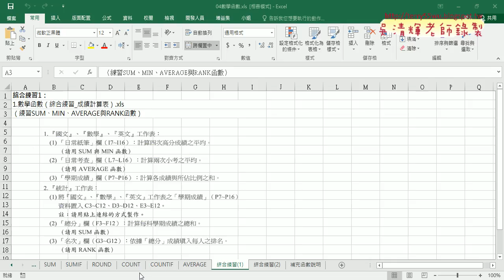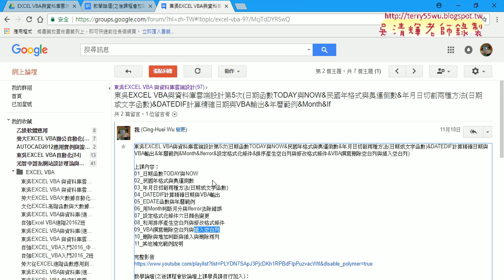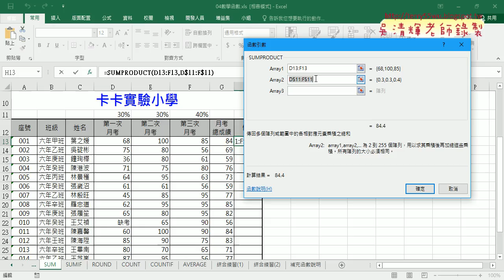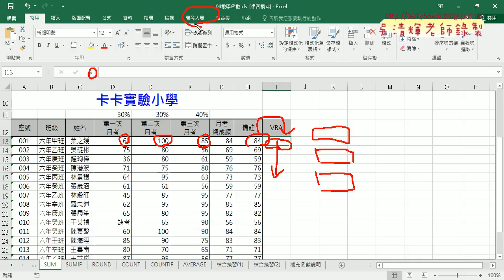01 重點回顧與數學函數說明